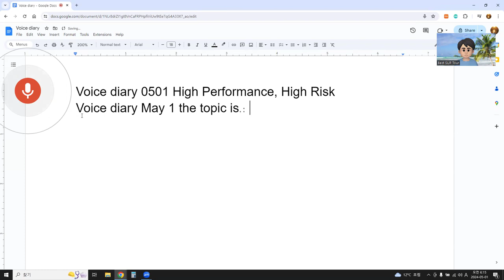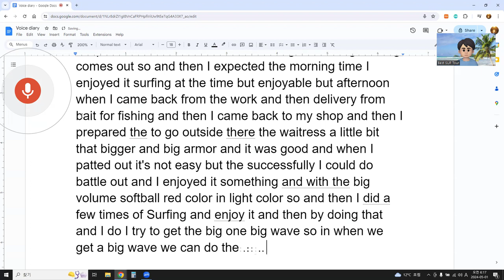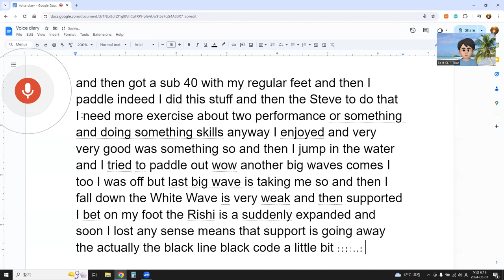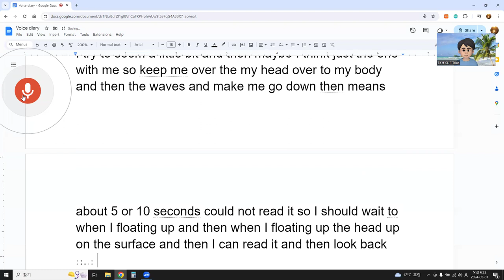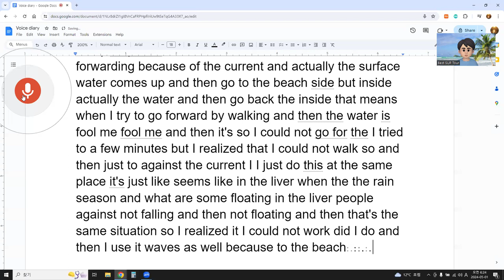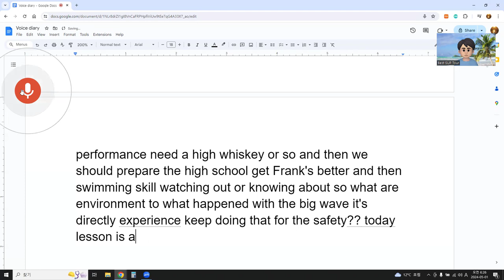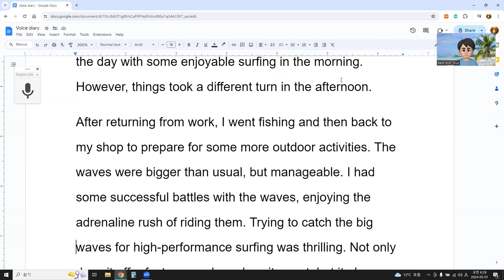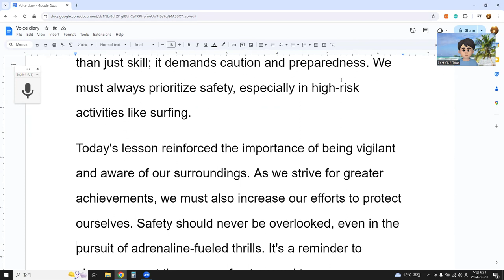Voice diary 0501 High Performance, High Risk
Voice diary, May 1st. Today's topic is high performance and high risk. I want to talk about safety. Safety is crucial in everything we do, especially when aiming for high performance. Yesterday was a good day overall. According to the wind report, conditions were consistent with the previous days, around 1.2 meters high. I started the day with some enjoyable surfing in the morning. However, things took a different turn in the afternoon.
After returning from work, I went fishing and then back to my shop to prepare for some more outdoor activities. The waves were bigger than usual, but manageable. I had some successful battles with the waves, enjoying the adrenaline rush of riding them. Trying to catch the big waves for high-performance surfing was thrilling. Not only does it offer faster speeds and excitement, but it also presents a higher risk.
Spotting a big wave, I felt exhilarated. Balancing on my surfboard, I paddled out, ready to conquer it. But then, disaster struck. I misjudged the wave's strength and fell, losing my footing. The force of the wave pulled me under, disorienting me. As I struggled to regain control, I realized I was being dragged towards the beach by the strong current. Panic set in briefly, but I managed to stay calm.
Fortunately, I wasn't alone. Other surfers were nearby, ensuring my safety. Despite the challenging situation, I focused on staying afloat and getting back to safety. Swimming against the current proved difficult, akin to trying to walk upstream in a river during the rainy season. It was a stark reminder of the power of nature and the importance of respecting it.
After what felt like an eternity, I finally reached the shore, exhausted but grateful to be safe. This experience served as a valuable lesson. High performance requires more than just skill; it demands caution and preparedness. We must always prioritize safety, especially in high-risk activities like surfing.
Today's lesson reinforced the importance of being vigilant and aware of our surroundings. As we strive for greater achievements, we must also increase our efforts to protect ourselves. Safety should never be overlooked, even in the pursuit of adrenaline-fueled thrills. It's a reminder to always respect the power of nature and to never underestimate its force.